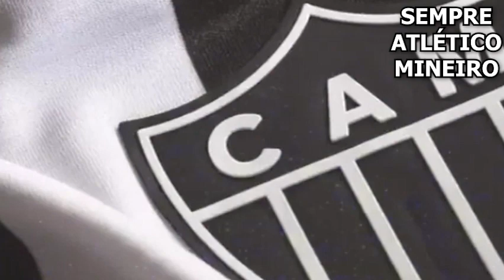SAIU ANTES DA ESTREIA DO GALO! BOMBA SOBRE SAF! NOTICIAS DO GALO! NOTICIAS DO ATLETICO!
NOTÍCIAS ATLETICO
NOTÍCIAS DO ATLETICO DE HOJE